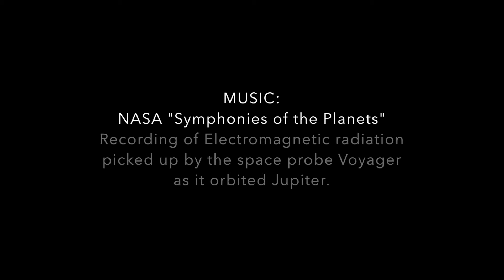Demonstration: "Let There be Lux"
Acclaimed acrylics artist Christopher Moeller takes you through his process of creating an original 20"x30" illustration, from the preliminary sketch through five days of painting to the finished piece.